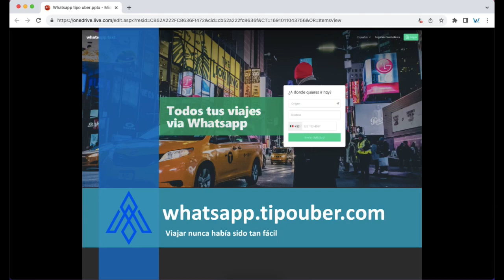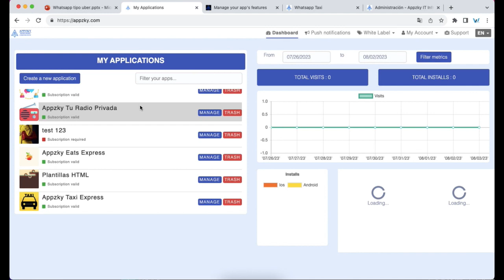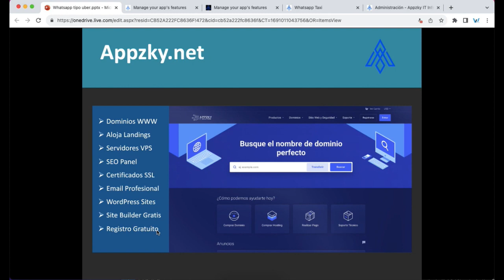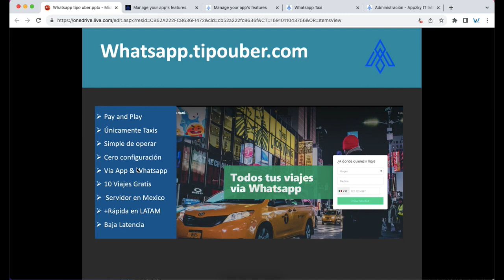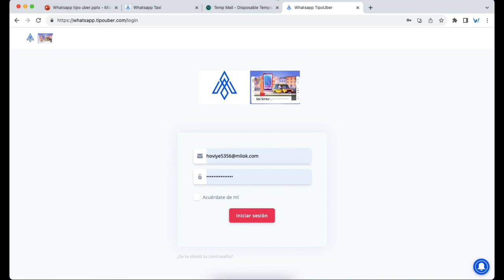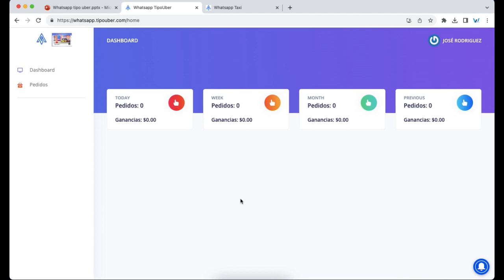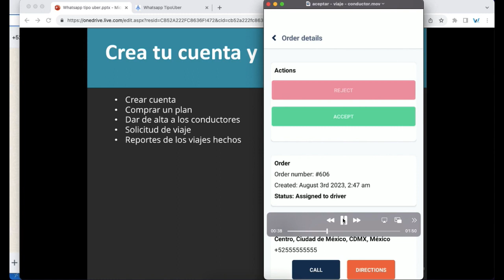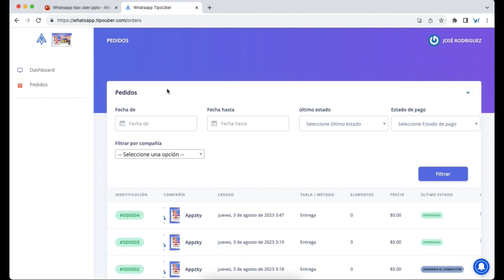Recibe Viajes con Whatsapp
¡Vamos juntos a construir el futuro de las aplicaciones!